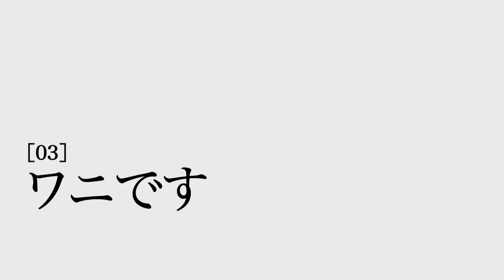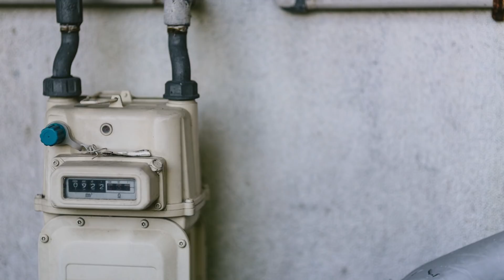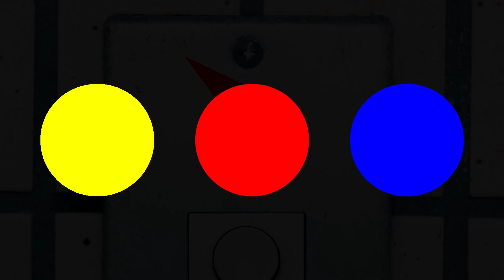玄関にあったら今すぐに消した方がいいヤバすぎるサイン6選【 マーキング 空き巣 傷 都市伝説 】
あなたの玄関は大丈夫ですか？